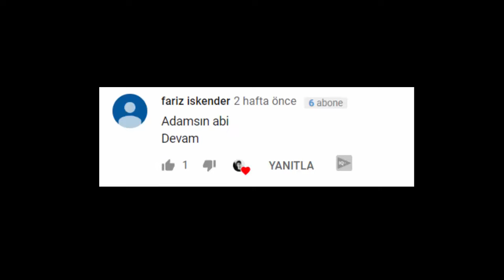Süper Havuzlu Villa Yapımı - Minecraft Ülke Kuruyoruz #97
Birbirinden Eğlenceli Videolarıma Baktınız mı ?

Hepinizi Seviyorum Sizler İçin En Güzel Videoları Çekeceğim
Beni İnstagram Adresinden Takip Edebilirsiniz .

Rahat Oyuncu Nazmi